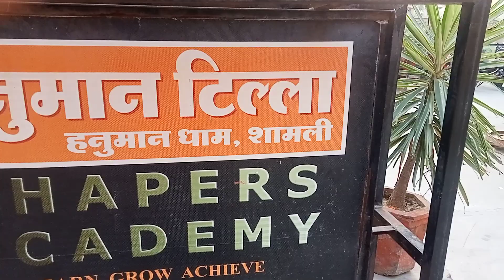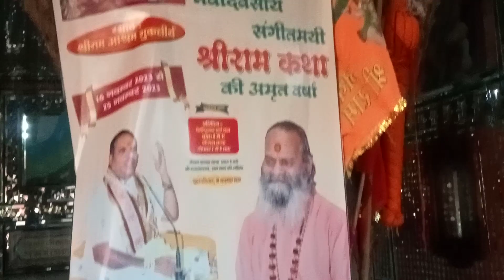श्री हनुमान टीला मंदिर , शामली लाइव दर्शन..16/11/23